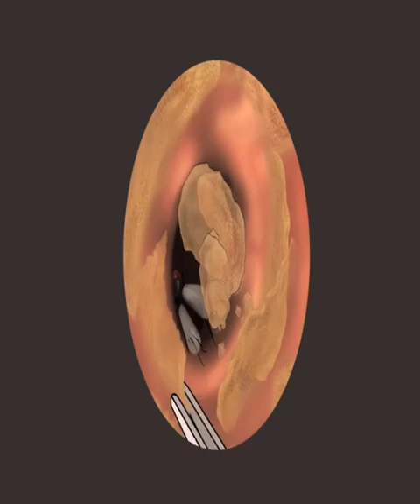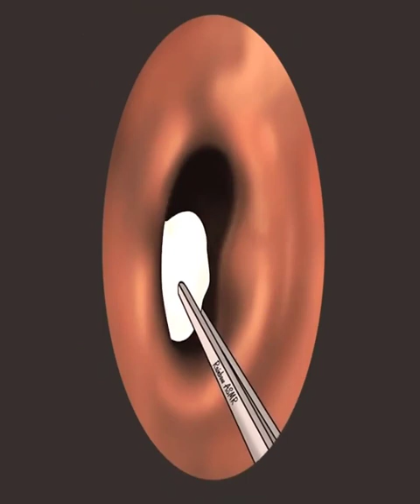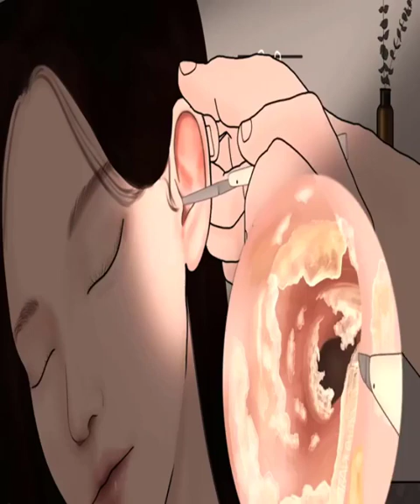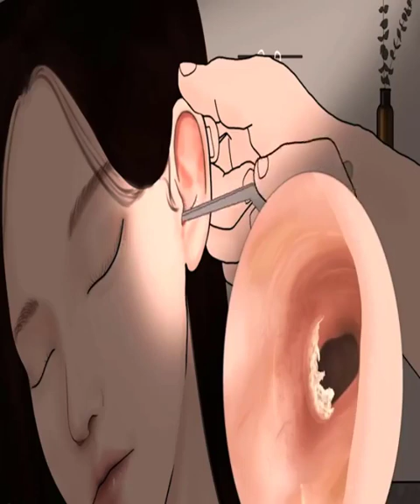ASMR Bug in Ear Remevel new video